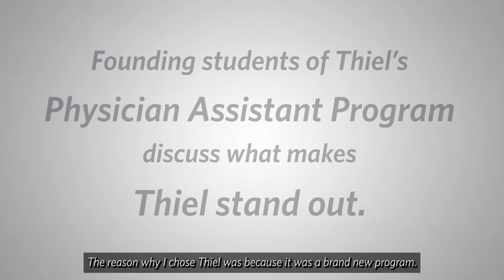Thiel Physician Assistants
Thiel College’s Physician Assistant Program philosophy is to empower individuals to reach their full potential by creating a collaborative and inclusive learning environment that ensures educational excellence, emphasizes service to society, and promotes ethical leadership. The faculty and staff are passionate about helping our students succeed and create a supportive atmosphere to prepare students for careers and lives of meaning and purpose.